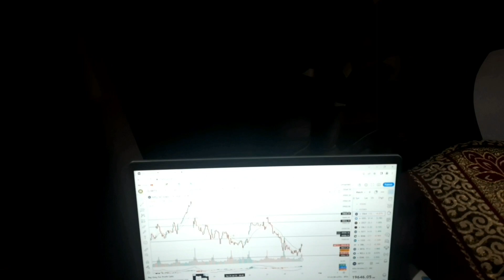Chale hum बुद्धेश्वर महादेव मंदिर🙏||Har Har Mahadev||Vlog 6||Trader Life VT Vlogs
Hello Everyone I am Vaibhav Tandon

In this video you will get my daily life routine as a stock trader on every Monday,Wednesday & Friday at 7:45 am.